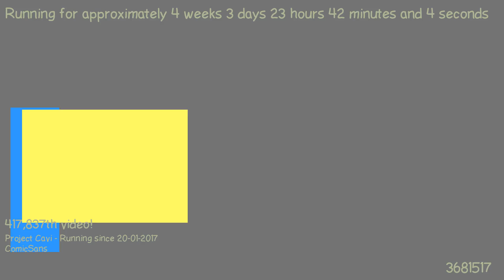1487713573 - Webdriver Cavi - H